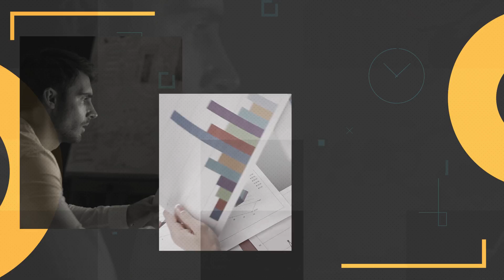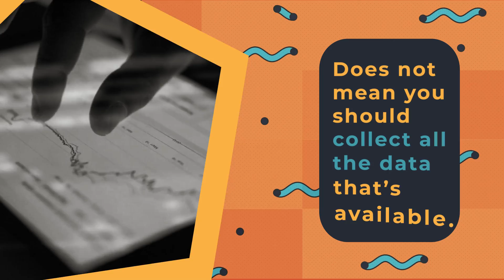How To Accelerate Business Growth with Data Analytics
The powerful ETL tool in the Cubeware Solutions Platform (CSP).

The World’s Best Businesses Trust Cubeware.

Since 1997, organizations of all sizes have looked to Cubeware to provide best-in-class business intelligence. Cubeware is committed to building the industry’s best analytics, mobile, and security offerings. Hear how companies all across the globe are using Cubeware to change the way they do business.

Data driven decision making requires a thorough view of all aspects of your business. The data functions as a set of eyes for decision making executives as it provides them with both an overview of the market and details about the business.

Therefore, any errors in information could cause knock on effects that severely impact the business, leading to bad decision making and misguided strategy.

HARNESS THE POWER OF DATA.

Outsmart your competition and sharpen your edge with actionable data insights.

Join globally recognised brands and some of the worlds most innovative companies, who use Cubeware to transform their business through data.

For more info on Utilizing Data for Better Business Decisions,